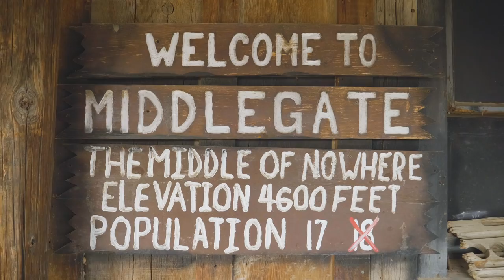Road Ways: Nevada and Utah by Teardrop Trailer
Sometimes, you just need to pick up and go — Pack the bags, grab the map, and hit the open road. That's exactly what Katie Rodriguez and Ben Judkins did. They had a goal to camp their way through the BLM land Nevada and Utah has to offer, and they wanted to do it in comfort and style. So, the couple rented a Woodside Teardrop and towed their trailer from the Bay Area in California, through Nevada and Utah's BLM land (and back again).

BLM Land is free to camp on, and about as rugged as you can get: no amenities, no water, no bathrooms ... nothing. That's where having the teardrop trailer is key.